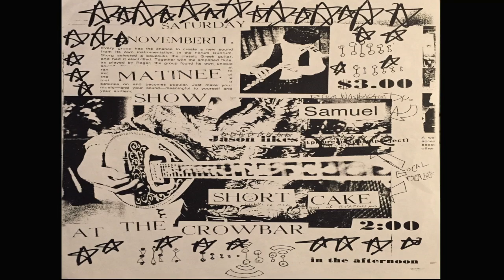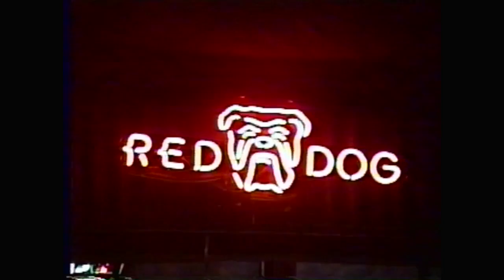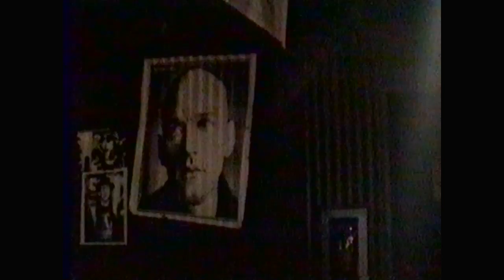JASON LIKES SCIENCE - Live @ Crowbar - 11/11/1995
Mid-90's Saturday matinee show at Crowbar in State College, PA.

Jason Likes Science: Adam Bugaj, Jason Schmidt, Cole Sautter, Bobby Hayden, Eric Carbonara